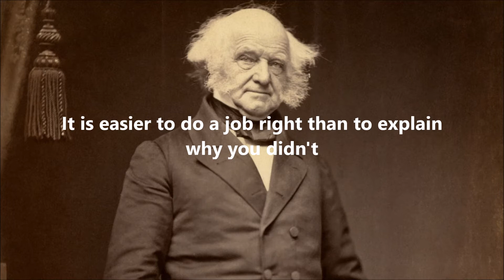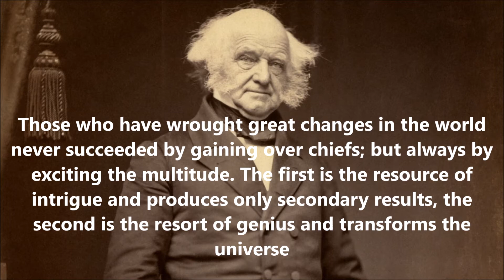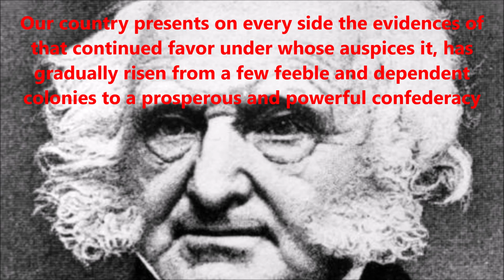Martin Van Buren Quotes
Here Is Some Martin Van Buren Quotes

Martin Van Buren

1 - It Is Easier To Do A Job Right Than To Explain Why You Didn't
2 - I cannot expect to perform the task with equal ability and success
3 - As to the presidency, the two happiest days of my life were those of my entrance upon the office and my surrender of it
4 - The government should not be guided by Temporary Excitement, but by Sober Second Thought
5 - Most men are not scolded out of their opinion
6 - The less government interferes with private pursuits, the better for general prosperity
7 - There is but one reliance
8 - Those who have wrought great changes in the world never succeeded by gaining over chiefs; but always by exciting the multitude. The first is the resource of intrigue and produces only secondary results, the second is the resort of genius and transforms the universe
9 - The second, sober thought of the people is seldom wrong, and always efficient
10 - For myself, therefore, I desire to declare that the principle that will govern me in the high duty to which my country calls me is a strict adherence to the letter and spirit of the Constitution as it was designed by those who framed it
11 - There is a power in public opinion in this country - and I thank God for it: for it is the most honest and best of all powers - which will not tolerate an incompetent or unworthy man to hold in his weak or wicked hands the lives and fortunes of his fellow-citizens
12 - The less government interferes with private pursuits, the better for general prosperity
13 - Banks properly established and conducted are highly useful to the business of the country, and will doubtless continue to exist in the States so long as they conform to their laws and are found to be safe and beneficial
14 - The people under our system, like the king in a monarchy, never dies
15 - Our country presents on every side the evidences of that continued favor under whose auspices it, has gradually risen from a few feeble and dependent colonies to a prosperous and powerful confederacy
16 - The condition of the tribes which occupy the country set apart for them in the West is highly prosperous, and encourages the hope of their early civilization. They have for the most part abandoned the hunter state and turned their attention to agricultural pursuits
17 - In a government whose distinguishing characteristic should be a diffusion and equalization of its benefits and burdens the advantage of individuals will be augmented at the expense of the community at large